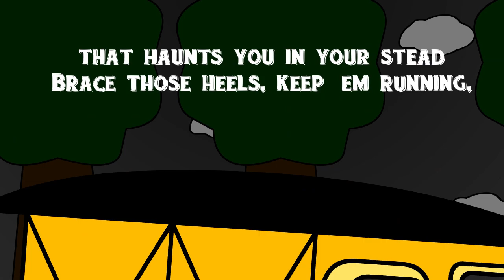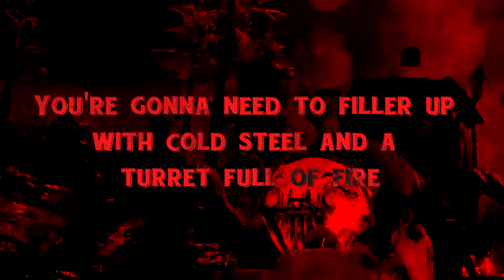Brace For The Freight Train (Fan Made Lyric video)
It's here bois! hope you enjoy the biggest lyric vid I have made so far!

Hey look, I pulled a Scott Cawthon!